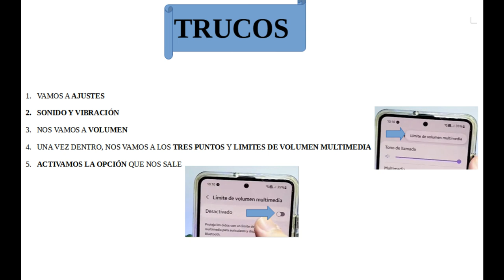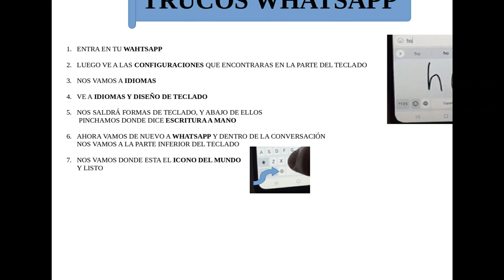Trucos de informática FORMICRO part8